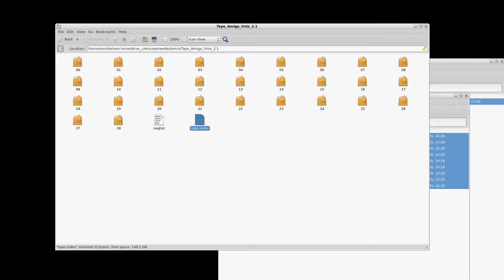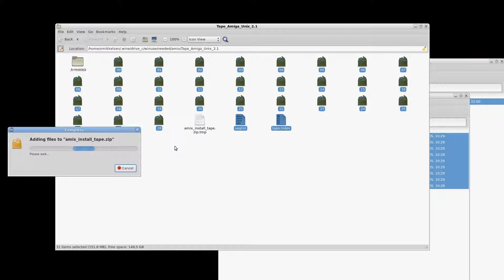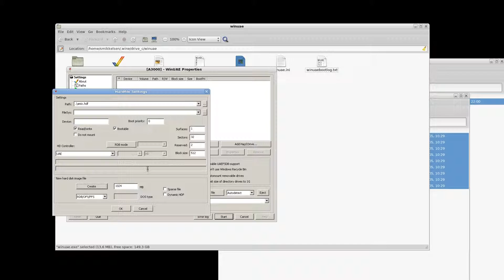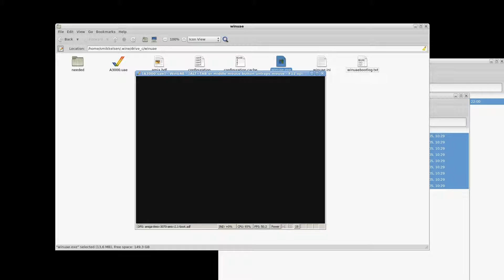AMIX 2.1 on Amiga A3000 (WinUAE) Part 1 - Prepare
Configure WinUAE for AMIX 2.1 and booting.

Amiga Unix is a full port of AT&T Unix System V Release 4 operating system developed by Commodore-Amiga, Inc. in 1990 for the Amiga computer family as an alternative to AmigaOS